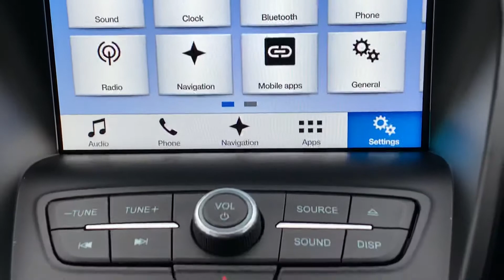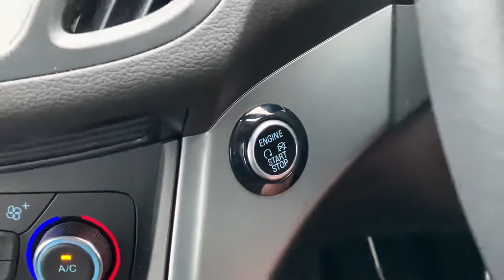RF17HNR Cockpit demo